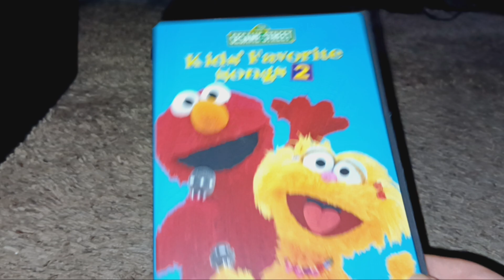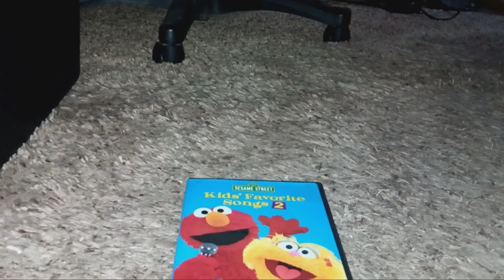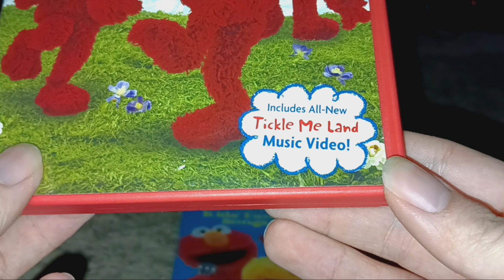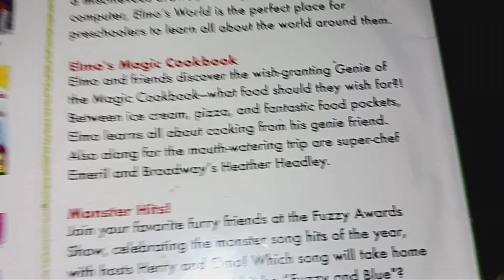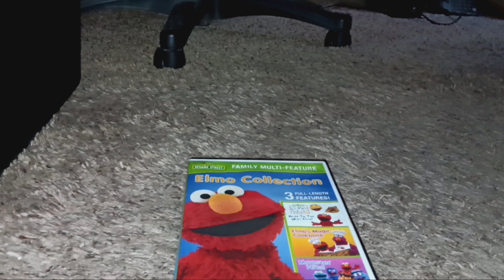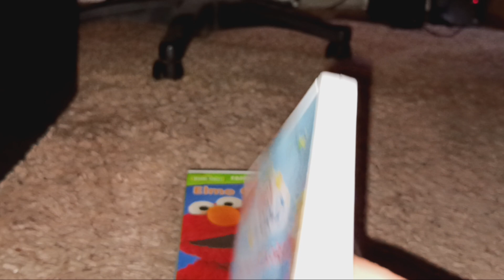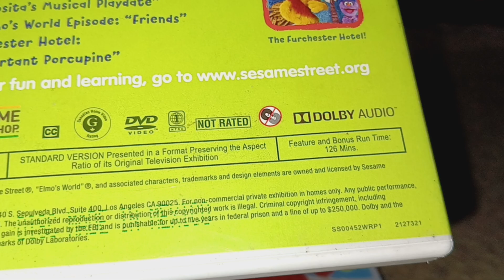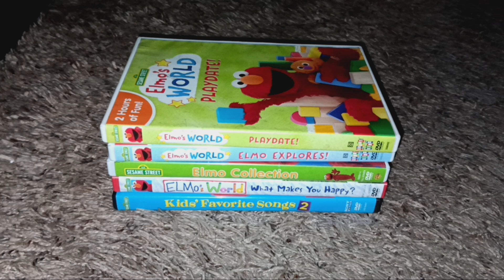Reviewing 5 Sesame Street DVD's.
This is a Review of 5 Sesame Street DVD's I got today, I hope you enjoy.